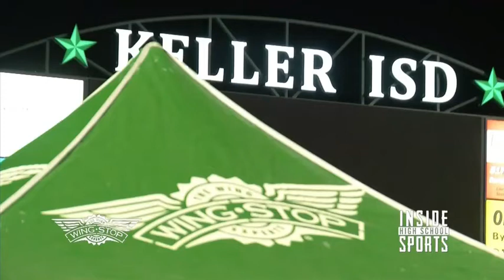Keller Pep Rally and Game - Week 11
Keller Football Team gave thanks to their spirit groups in a pep rally put together by Classic Chevy.